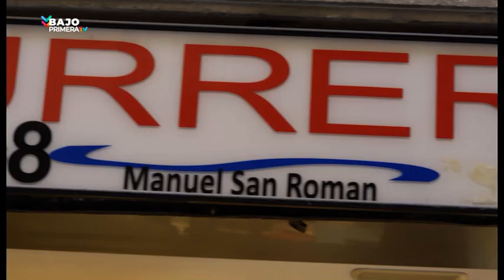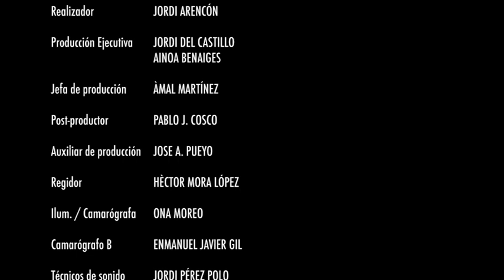BAJO PRIMERA - Programa 13 - TXABI FRANQUESA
Para abrir boca esta semana tenemos a Txabi Franquesa con nosotros para hablar de las manías de la gente, y de las suyas, aunque siempre acaba "abriendo melones". ¿A qué nos referimos? ¡Que se va de un tema a otro!

Esto es un no parar, pero confirmamos que con Txabi en Bajo Primera TV los lunes saben menos a lunes.

Así que... Cargados de energía empezamos la semana con Tony Martínez, Iván Vilches y Albert Penyarroya.

¡Feliz semana a todxs!